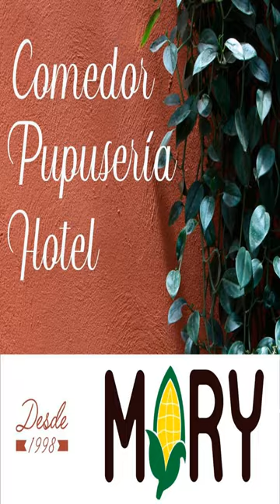Mary's Hotel - Copan - Honduras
Mary's Hotel hotel city: Copan - Country: Honduras

Address: Barrio el Centro, frente al campo de futbol, Copan Ruinas; zip code: 00111

Featuring free WiFi throughout the property, Mary's Hotel offers accommodation in Copan Ruinas. Guests can enjoy the on-site restaurant. Free private parking is available on site.  All rooms have a TV. Each room includes a private bathroom.

 -- El Mary's Hotel está situado en Copán Ruinas y ofrece WiFi gratuita en todas las instalaciones. El establecimiento alberga un restaurante y proporciona aparcamiento privado gratuito.  Todas las habitaciones disponen de TV y baño privado.